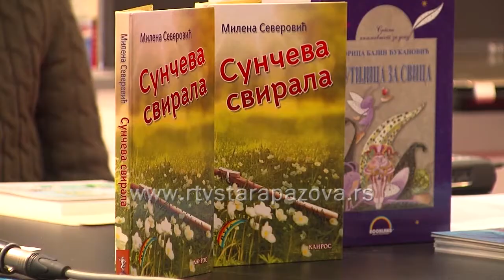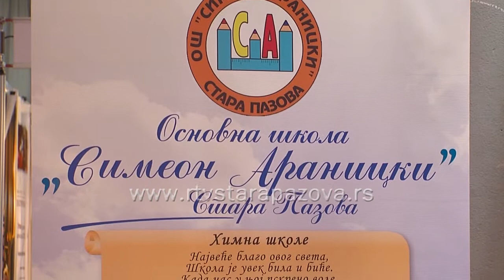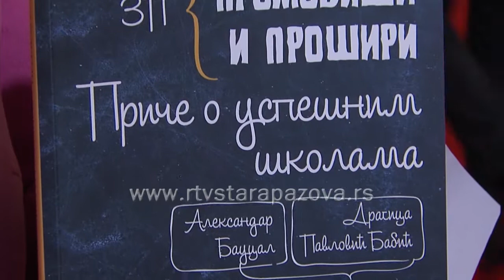Milena Severović i OŠ Simeon Aranicki na sajmu knjiga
Na 61. međunarodnom sajmu knjiga u Beogradu, koji traje do nedelje predstavlja se više od 450 domaćih i stranih izlagača. Ljubitelji knjige imaju priliku i da saznaju šta je bila inspiracija nekih od vrlo popularnih pisaca, a danas je na sajmu održana promocija nove knjige Milene Severović iz Stare Pazove. I na Sajmu obrazovanja, koji su održava u okviru Sajma knjiga, predstavili su se Pazovčani - OŠ Simeon Aranicki iz Stare  Pazove, koja se u okviru projekta  „Prepoznaj, promoviši i proširi  10 primera dobrih škola u Srbiji našla u priručniku o 10 dobrih škola u Srbiji.